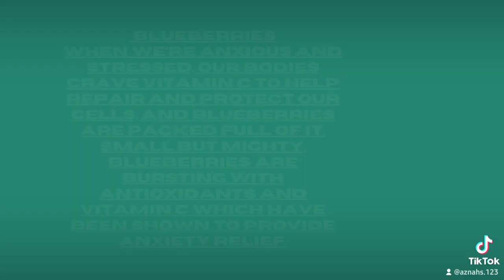Foods that Help with Anxiety and Stress